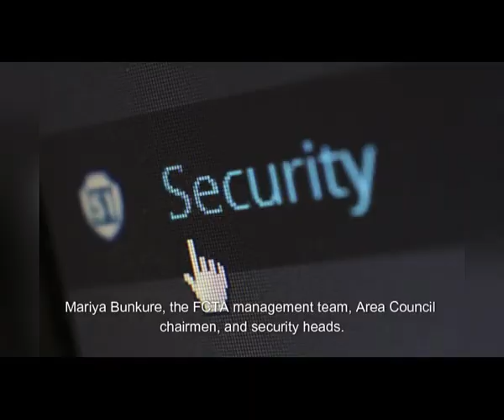FCT Minister Nyesom Wike Says Nationwide Protest Will Be Banned in Abuja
Minister of the Federal Capital Territory (FCT), Nyesom Wike, has announced that a planned nationwide protest against the current government will not be permitted in Abuja. The protest, scheduled for August 1, 2024, will coincide with an event to honor traditional rulers in the FCT.